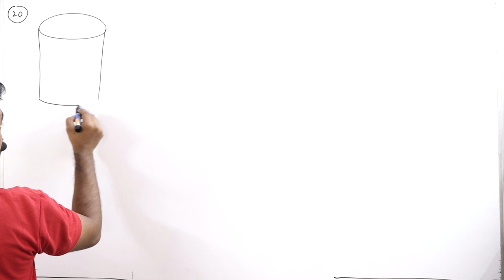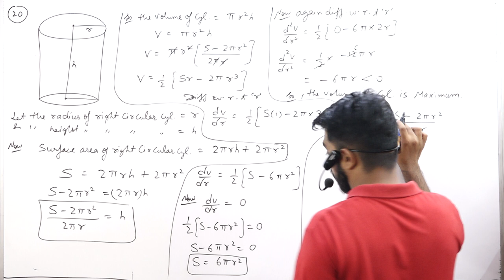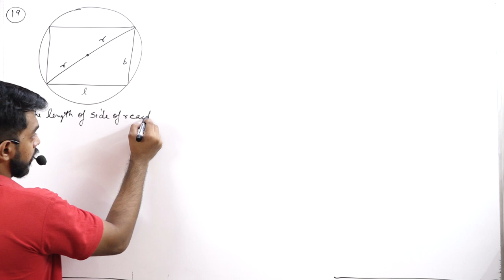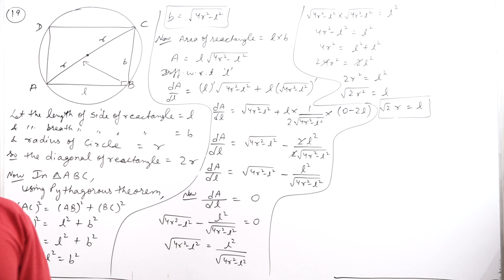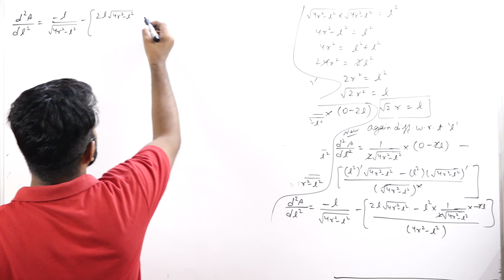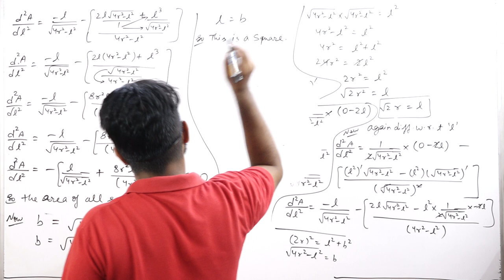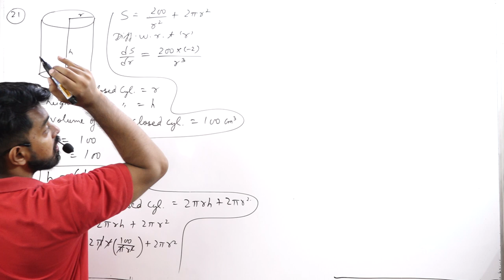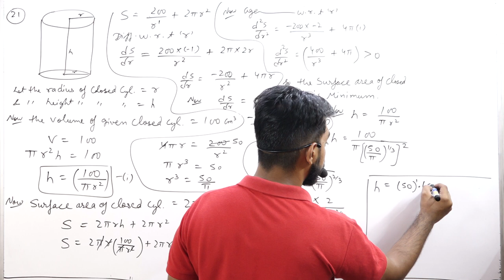MAXIMA AND MINIMA PART 2